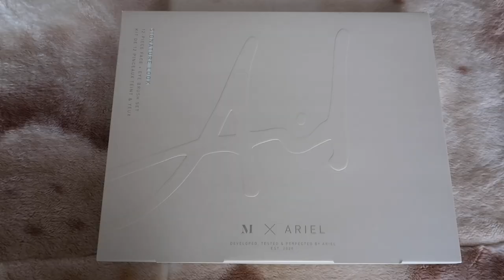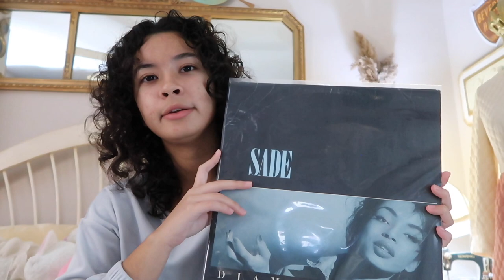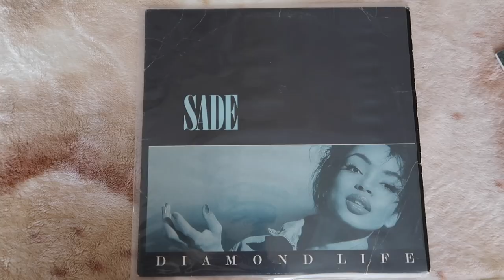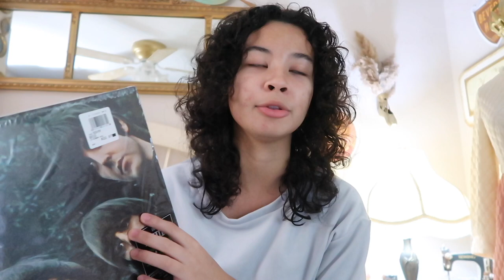What I got for my birthday + collective haul 2021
Calvin Klein Lounge wear (not a lot of stuff is available online)

White thermal shirt (they're not selling individually at the moment, but here's a two pack):